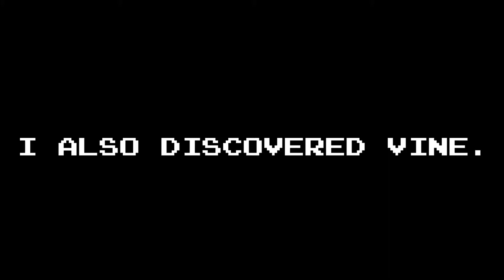Plat Meets Wind Waker Meets Vine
Over the summer I discovered Wind Waker. I also discovered Vine. This is the result.